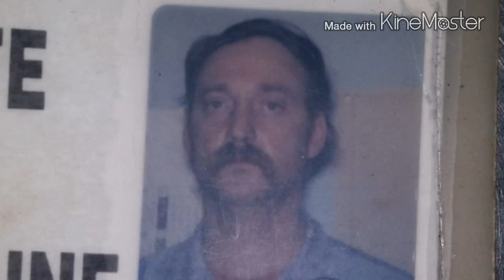If I only had a brain